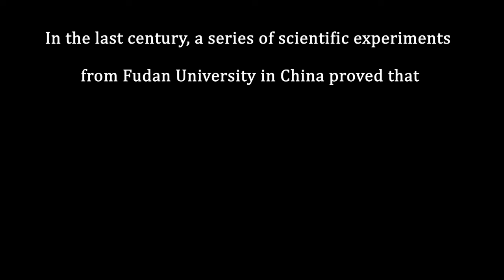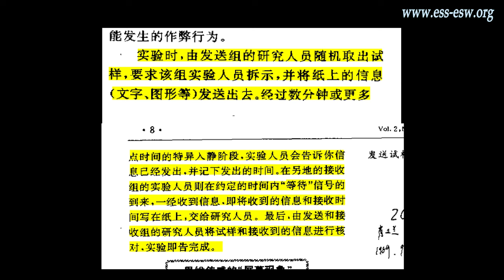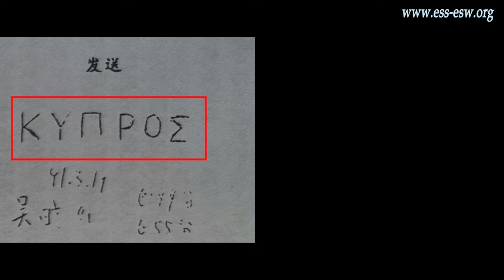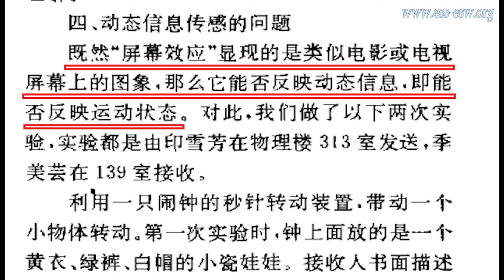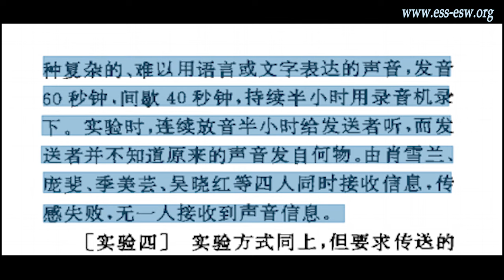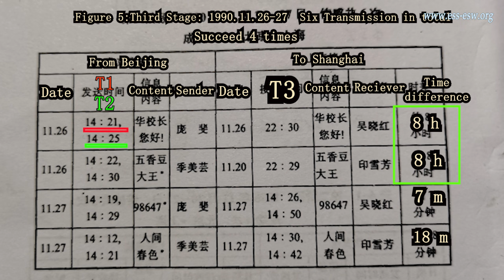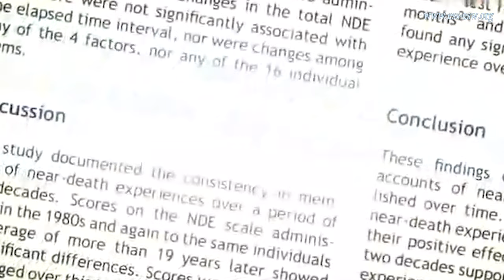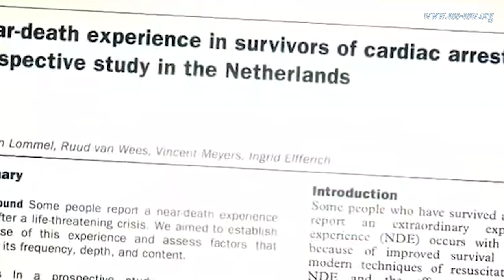Material Foundation of soul: Spiritual World has Natural Internet Attribute FILE 1-2-2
Abstract: Traditional materialism denies the existence of the soul on the basis that human consciousness is a byproduct of the brain, and consciousness completely ceases with the death of the brain. As the soul, being a secondary life form of human consciousness, naturally cannot exist independently. Supernatural experiments in China have proven that the spiritual world inherently possesses internet-like properties, capable of transmitting gif format consciousness image information, with information transmission addressing in the style of blogging. This demonstrates that consciousness and the soul can exist independently of the physical brain.

Highlights: Four PSI scientific research papers by Professor Shao Lai Sheng and others from Fudan University in China have genuinely shown that, without the aid of any instruments, humans can send pure consciousness information from Shanghai to Beijing.

The offcial website of Woo's Record of Soul contains three systems
1. Woo's Record of Soul (Documentary)
2. Woos Ghost/Spirit Encyclopedia
3. Woos Human-Spirit Symbiotic Ecosystem

Woo's Record of Soul (Documentary)
Revealing the secrets of souls and the spiritual world through genuine scientific research
The most Depthful and comprehensive decoding VIDEO series